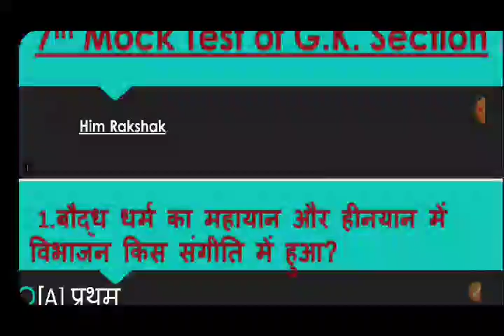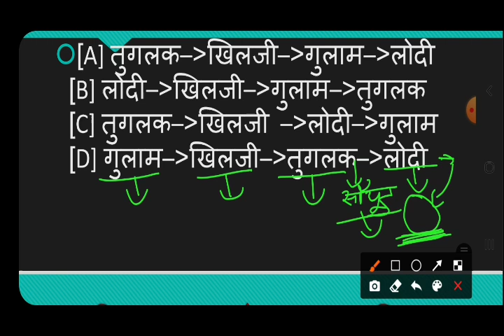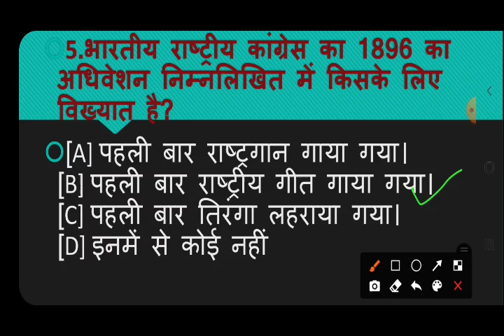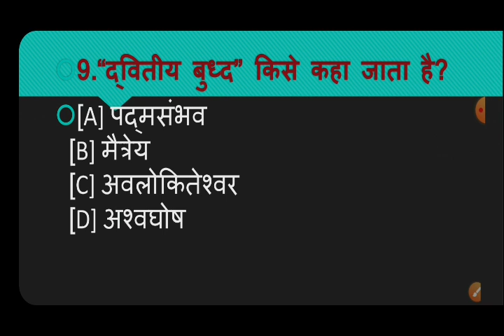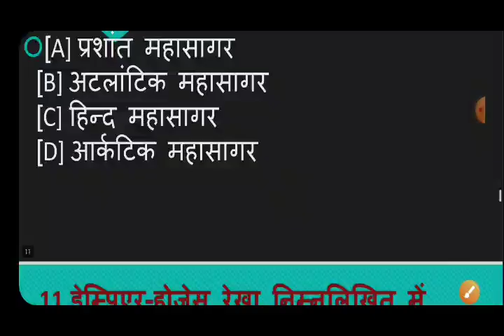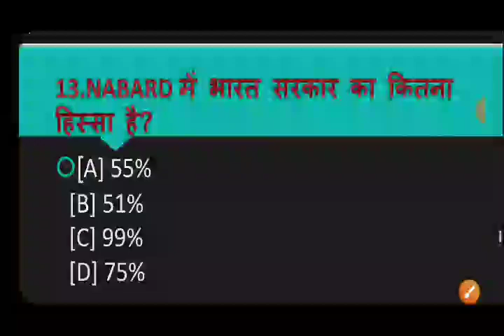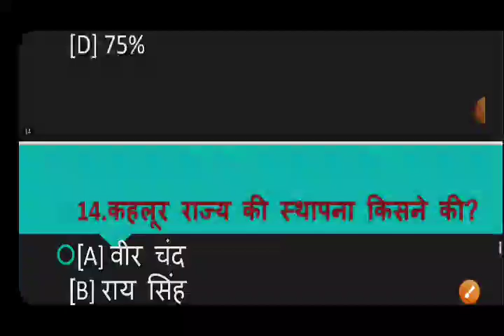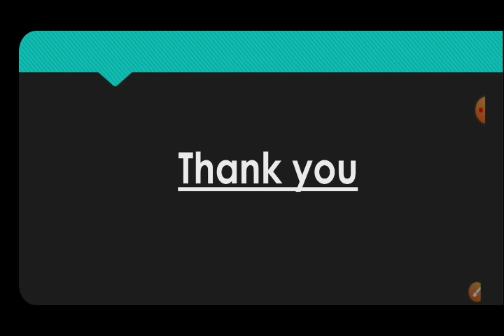7th Mock Test of G.K. Section| H.P. Police 🇮🇳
Hlo family members ❤

आज का Topic है

7th Mock Test of G.K. Section| H.P. Police 🇮🇳| H.P.P. | Police 🚔